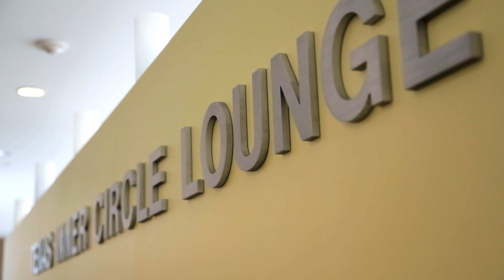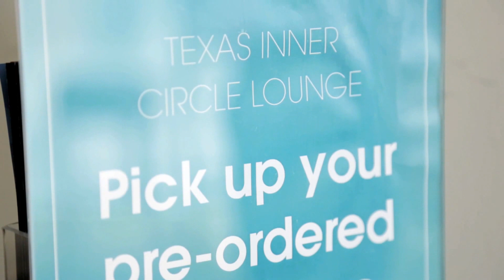Texas Performing Arts - Texas Inner Circle Benefits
The Texas Inner Circle provides you with great seats and terrific benefits available only to our members. Benefits increase with the membership contribution, but at every level you will enjoy great seats, parking, advance notice of Broadway and touring concerts, and access to our private Texas Inner Circle Lounge.

And remember, your membership supports robust outreach and enrichment programs, affordable student tickets, and the critical student employment opportunities that make Texas Performing Arts so much more than what you see on our stages.